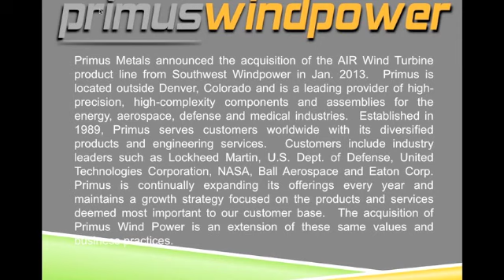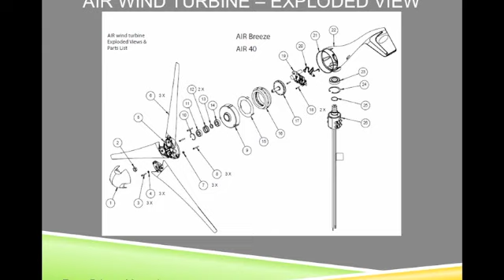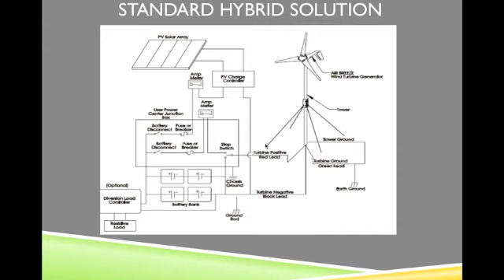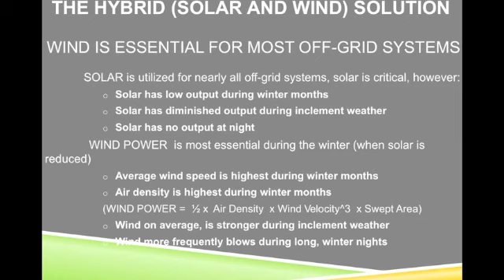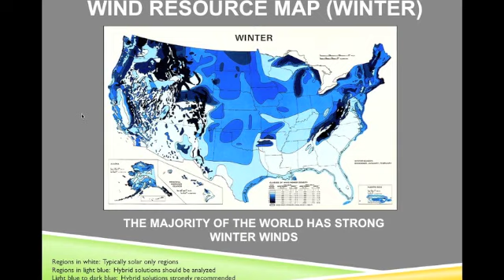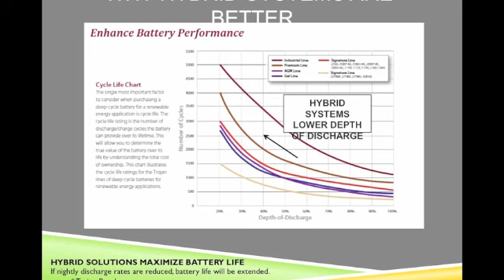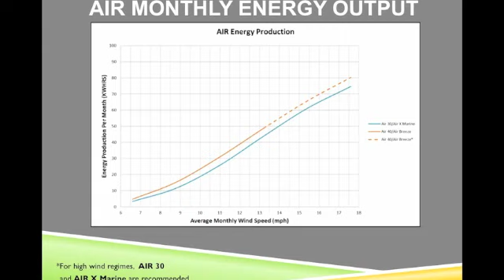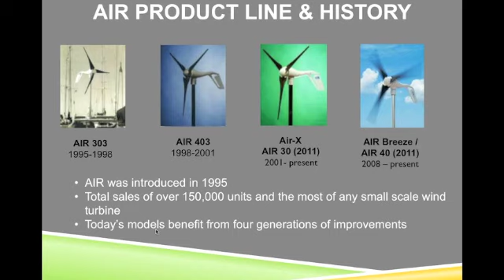Introducción a las Turbinas Eólicas Primus Windpower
Video (webinar) introductorio a las turbinas eólicas Primus Windpower, anteriormente Southwest Windpower. Las turbinas AIR han sido utilizadas en una gran cantidad de proyectos para carga de baterías en muchos países al rededor del mundo. En este video se muestran algunos aspecto técnicos así como las aplicaciones más comunes.